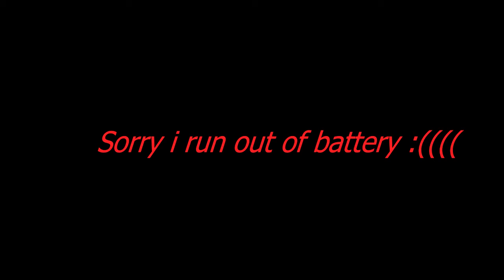Carmarthen Quins RFC XV & Morriston XV 14-01-2012 Part 4